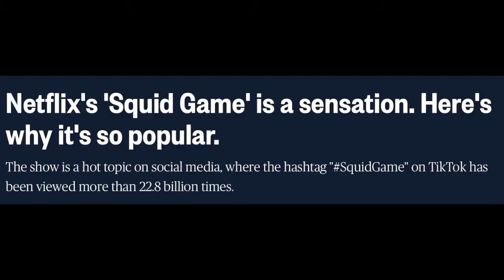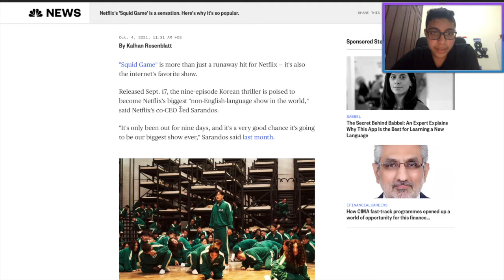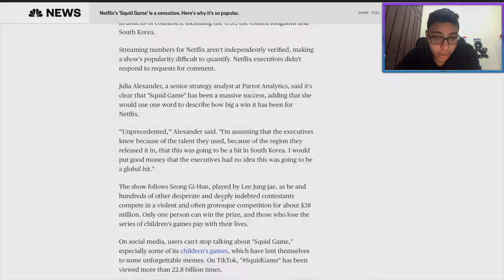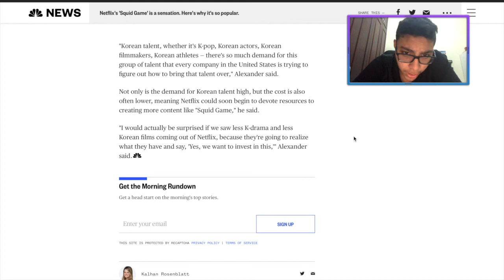What's up with Squid Game?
Finally, I get to see what all the fuss is about.
Also, if any of y'all are old viewers (since 2019) then you might see some callbacks here for yourself